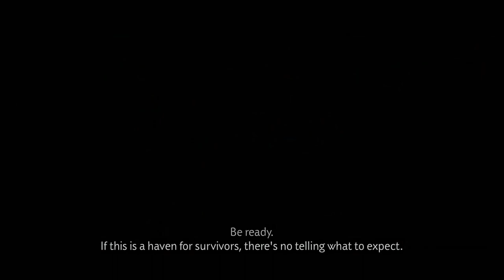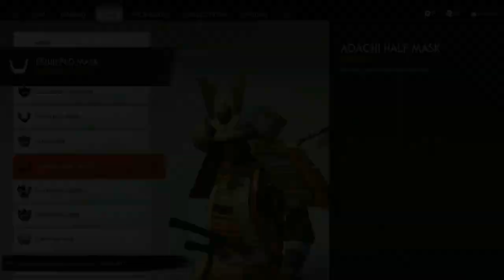Ghost of Tsushima (37) Norio is Helping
0:00 Intro
0:15 Gameplay
46:12 Endcard